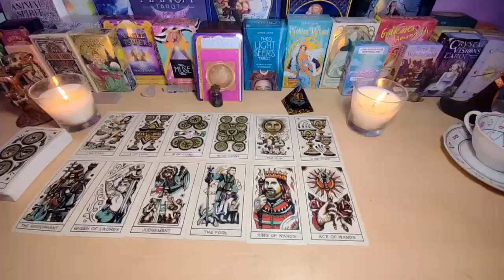CANCER LOVE IS OVER!😱 SOMEONE KNOWS OR KNOCKS ON YOUR DOOR FEELS LIKE THEY LOST YOU💔 AUGUST TAROT